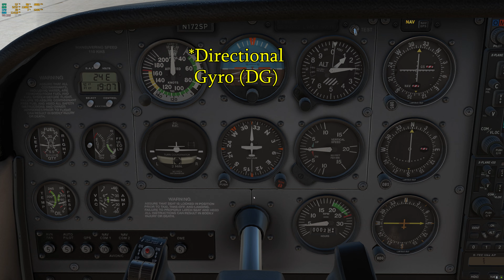X-Plane 12 - Full Flight & ILS Approach - Cessna 172 Steam Gauge & Autopilot - KOFK ILS 02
Quick Hints:
Set Directional Gyro to match Magnetic Compass!
Always set Directional Gyro Heading Bug to your desired course when tracking heading, VOR/ILS, or GPS courses with Autopilot!

This is a feature!!!   ;-)

Time Stamps:
00:15 - Two Hints
02:02 - Intro/Plan
06:18 - Set NAV Frequencies in G530
09:07 - Takeoff
11:22 - Autopilot Heading (HDG) and Vertical Speed (VS) Setup
12:00 - Mixture Tweaking (not pertinent to this video really)
13:40 - Autopilot VS Adjustment
15:18 - Autopilot Level-Off and Altitude Hold (ALT)
18:15 - VOR Tracking with Autopilot (NAV) & HDG Bug
23:00 - GPS Approach Set Up G530
25:17 - G530 CDI Swap to GPS & BK Makes HDG Bug Mistake!
27:05 - Swapping VLOC Frequency in G530 to the Localizer
27:54 - G530 Map Range (zoom) Adjustment
29:55 - Approaching OLU Initial Approach Fix
34:27 - 90% of Aviating is THIS...
34:48 - BK Tells a Story of Almost Dying in a Helicopter
39:03 - Slowing Down and Preparing for ILS 02 KOFK
40:19 - Another Disclaimer
40:48 - Intercepting Final Approach Course
41:26 - Descending with Autopilot (VS)
41:45 - Switch CDI to VLOC (auto) & Autopilot Approach Mode (APR)
43:13 - Another Disclaimer IFR in General for BK
45:00 - Level Off & Getting Behind oof!
45:37 - Autopilot Glideslope Intercept (ALT/GS)
46:20 - XP12 NAV Database Explanation
47:05 - Approaching Final Approach Fix (FAF) Autopilot Takes Glideslope
49:43 - Disabling Autopilot? LOL
50:51 - Autopilot Override and Landing
51:42 - Conclusion

Description:
X-Plane 12 - Early Access
Full ILS (instrument) Approach
KOFK - ILS 02
Cessna 172 Garmin - Steam Gauges
Autopilot & Garmin G530 - S-TEC

Ok so BK used some wrong terminology early on, hopefully caught it all and fixed it.  Pretty sure that is a Directional Gyro that BK is referring to as the Compass Card and later HSI.  There are some differences between the three, but at this point BK has forgotten the details.

Looks like the NAV database for this approach is expired.  The approach plate clearly does not match what the game has embedded.  Think there are some 3rd party products that fix this, though BK hasn't researched them yet.  This ILS into Carl Stefan Memorial Airport, Norfolk, NE is close enough that the chart still gives a good reference. YMMV.

This video is by no means perfect, but it gives a decent intro to using the Steam Gauge Cessna 172 and the included autopilot.  This is BK's favorite aircraft configuration to date in XP-12.